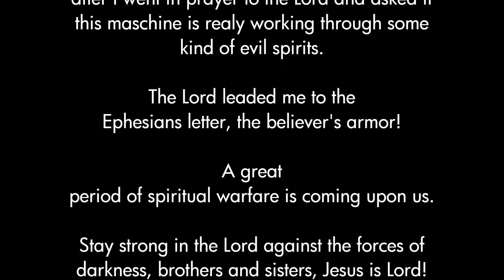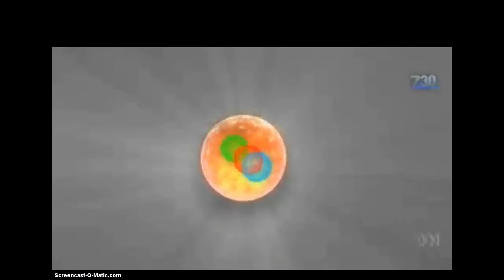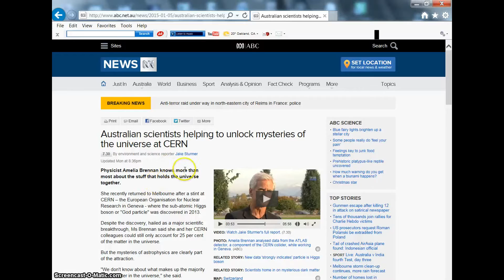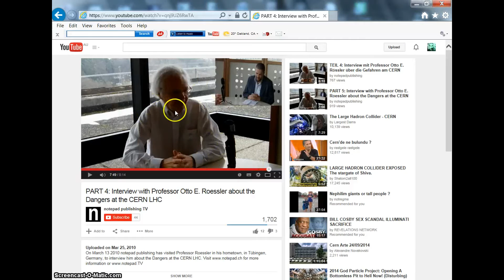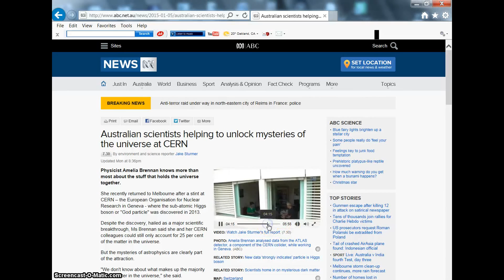Why CERN is dangerous and that man is trying to play God?